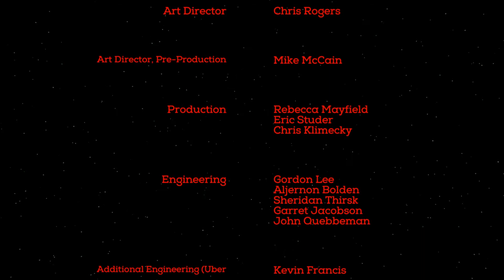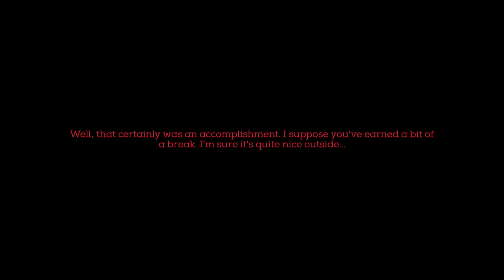Necropolis First-time Completion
Found this old video on my hard drive of my first clear of Necropolis. This was probly over a year ago.